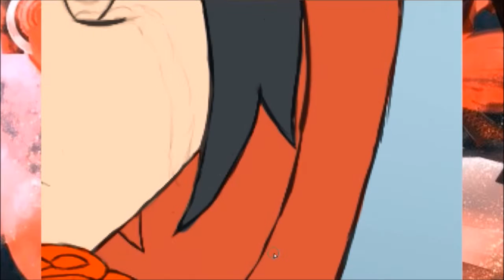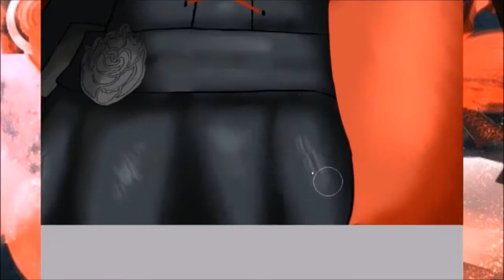RWBY Speed Paint - Monty Oum Tribute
this drawing was something i thought of a long awhile ago but was not sure of my drawing ability
but now im not afraid to try...

Its been 1 year since Monty Oum has passed,
I didn't get to meet him but he was one of the biggest inspirations for me going back to uploading on YouTube and start drawing again, i cant thank him enough for his influence on my life...

Thank you Monty
RIP

~~Dori

SONG
Wings - Jeff Williams Feat. Casey Lee Williams
RWBY Volume 1 OST